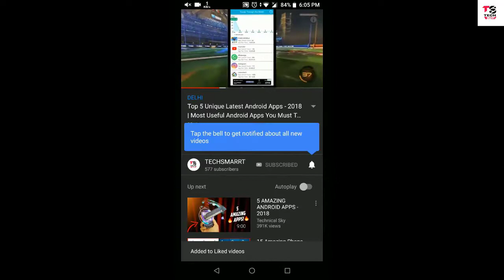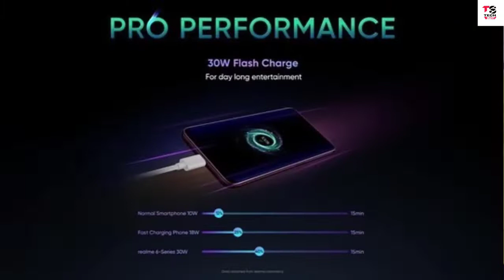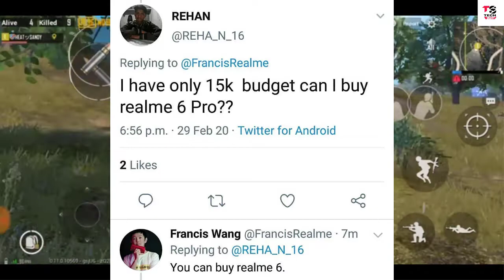Realme 6 Pro - Specification, Price, Battery, Flash Sale Date, Fingerprint Scanner - Realme 6 Pro